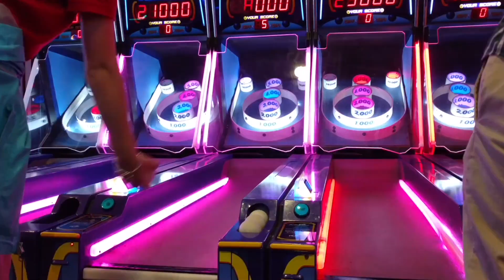MAYC 2016 Recap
Highlights from our 2016 Mid-Atlantic Youth Conference

For more information about Beacon Baptist Church